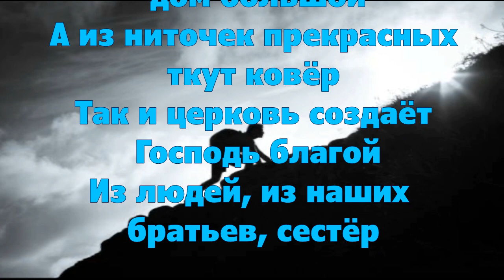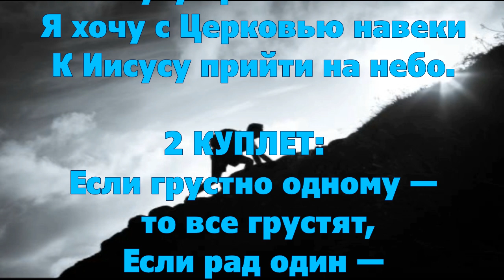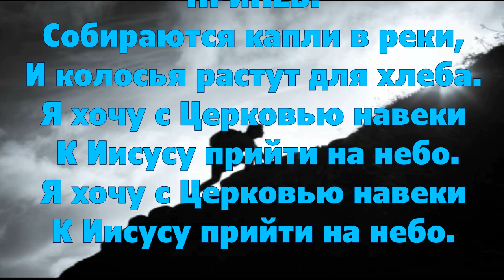Рассказ для детей из книги Джона Буньяна "Путешествие пилигрима" читает Светлана Тимохина. Часть 11.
11. часть "Христианин и Верный"
Песню поёт Адель Белоцкая.
Из кирпичиков возводят дом большой
А из ниточек прекрасных ткут ковёр
Так и церковь создаёт Господь благой
Из людей, из наших братьев, сестёр

ПРИПЕВ:
Собираются капли в реки,
И колосья растут для хлеба.
Я хочу с Церковью навеки
К Иисусу прийти на небо.

2 КУПЛЕТ:
Если грустно одному — то все грустят,
Если рад один — то радость всем другим.
В испытаньях вместе братья устоят,
Счастье ближнего пусть будет моим.

3 КУПЛЕТ:
Вместе пчёлы собирают вкусный мёд,
 Муравьи трудиться любят, вместе жить.
 В Церкви каждый часть служения несёт,
 Чтобы вместе всем нам Богу служить